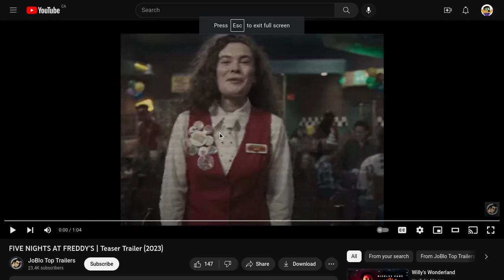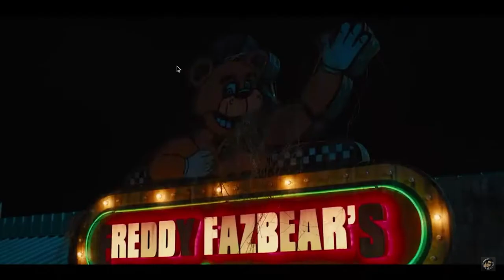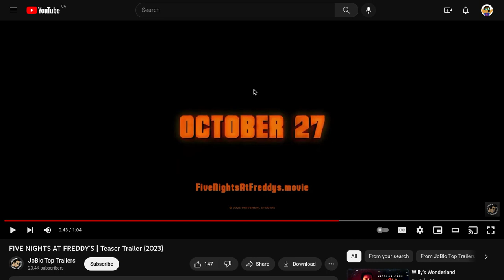A FNAF TEASER TRAILER IS OUT AND IT LOOKS EPIC!!!! (Reaction and analysis!)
TAYLOR TOONS STUDIOS! PRESENTS: Reacting to the newest teaser trailer for the Five nights at Freddy's movie!! I also did an analysis
All rights to fnaf and stuff go to Scott cawthon, Blumhouse, and Steel Wool Studios